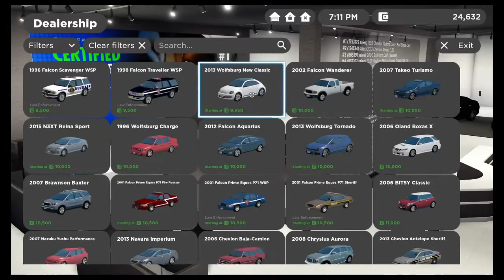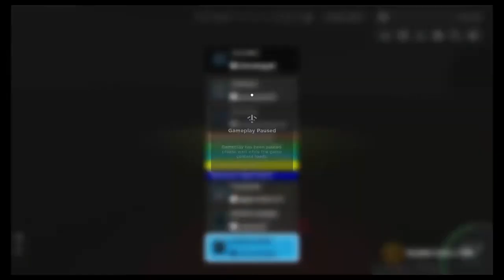Cops v Robbers Hunt in Greenville [ROBLOX]